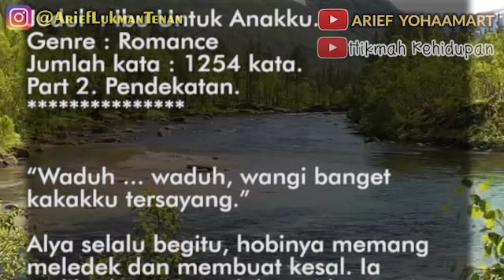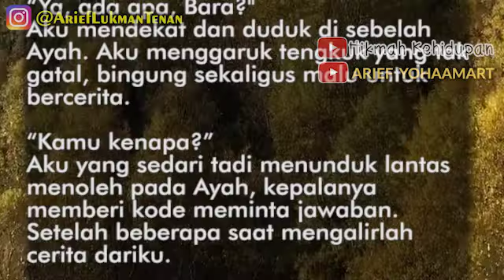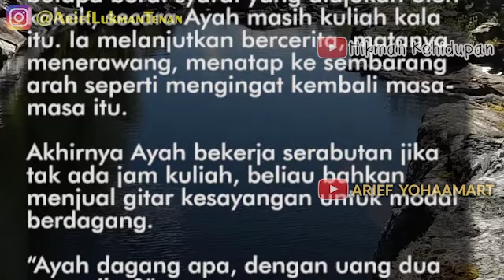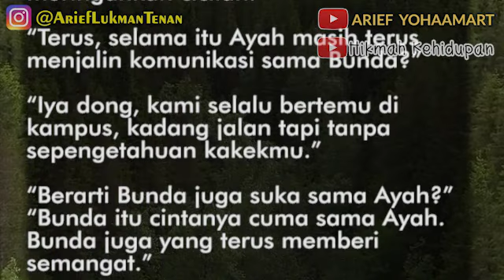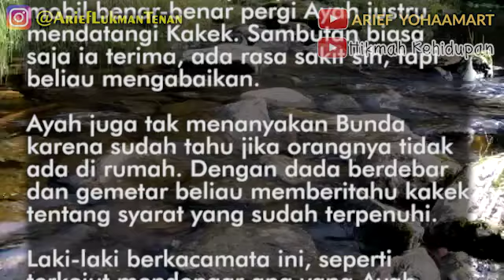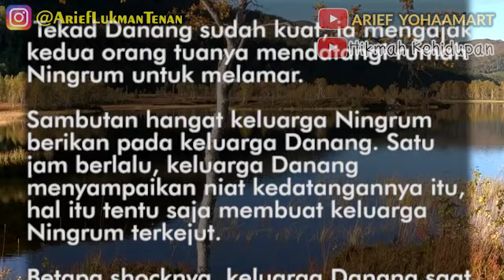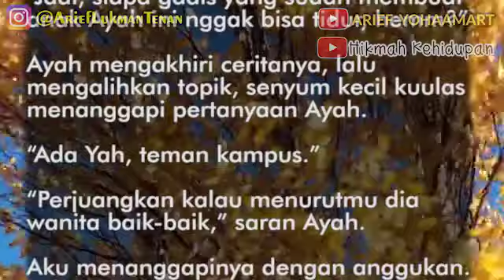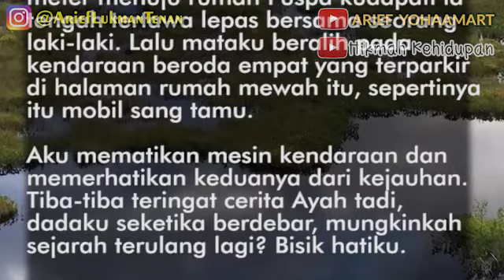Ibu untuk Anakku - Part 2 | Ayah tak menoleh sedikit pun melihat kedatanganku, sampai akhirnya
Judul  : Ibu Untuk Anakku.
Genre : Romance
Jumlah kata : 1254 kata.
Part 2. Pendekatan.

“Waduh ... waduh, wangi banget
kakakku tersayang.”

Alya selalu begitu, hobinya memang
meledek dan membuat kesal. Ia
melihatku yang sudah rapi baru saja
keluar kamar sembari memasang
kancing kemeja yang kukenakan.

“Bawel!”
Tawanya pecah saat mendengar
ucapanku disertai tatapan tajam.

Cerita oleh DZAJAA OEMAR
Video by   @Arief YohaaMart   dan  @Hikmah Kehidupan

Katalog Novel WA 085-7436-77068